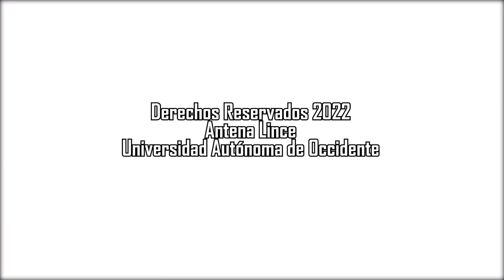Más Que Un Diván - Duelo en los niños y niñas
El programa "Más Que Un Diván" cubre temas interesantes sobre distintas áreas de la psicología y asesoramiento de un panel de expertos.

En este episodio, nuestras invitadas Mercedes Salomón y Verónica de León tratarán sobre el tema "Duelo en  los niños y niñas".